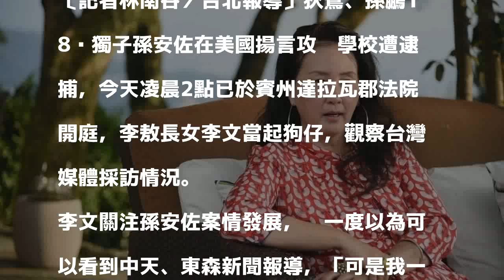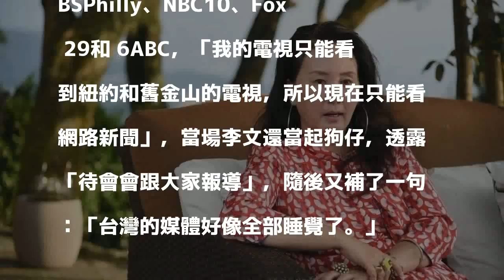李敖長女當狗仔 爆料台灣媒體全在睡覺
因為關注孫安佐案件發展，李文今天當起狗仔替網友追新聞。（資料照，記者胡舜翔攝）

發表評論評論如下。